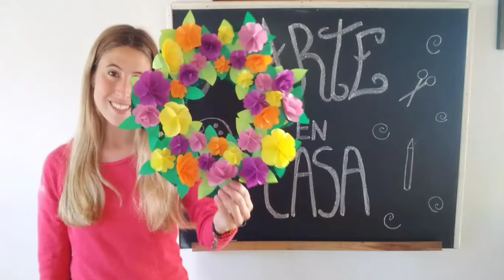Flores de papel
Les enseño a realizar flores de papel y un adorno para colgar en la puerta de sus hogares